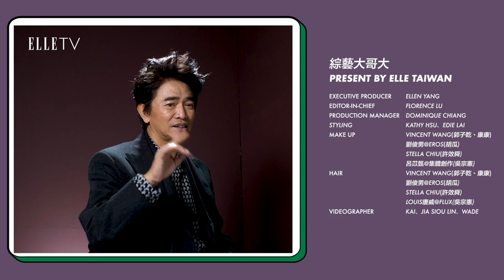綜藝大哥到底有多會掰!為你獻上「2019中秋故事特別版」!|9月特別企劃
綜藝大哥到底有多會掰!為你獻上「2019中秋故事特別版」!
只有ELLE看得到！！

☆【ELLE Horoscope】星座運勢：每月星座運勢、時尚占星專家蘇飛雅➨
☆【ELLESTAR】網星風格影音：流行、生活、美食、穿搭.